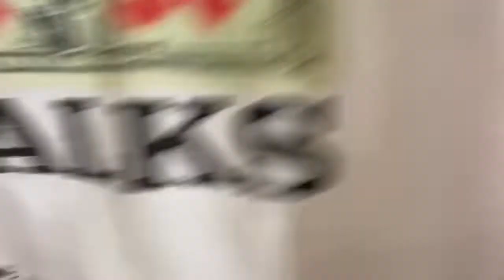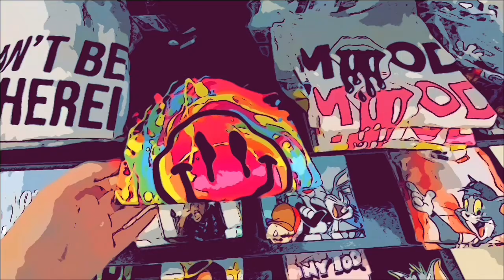FOREVER 21 SHOPPING NEW FINDS FOREVER 21 SHOP WITH ME SUMMER 2021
Forever 21 Shopping for SUMMER 2021- In this Forever 21 shop with me I share the new items for SUMMER. My Forever 21 is still open and they had lots of shorts, graphic tees, skirts and cute hoodies for SUMMER at Forever 21. I will have another video about the SUMMER fashion finds I saw at Forever 21. I love the graphic tee shirts they are so cute. I like looking at the graphic tees at Forever 21. I love that you can get a trendy outfit for a cheap price. What is your favorite? Is your Forever 21 still open? I WILL HAVE A forever 21 haul SOON. I LOVE forever 21 clearance AND forever 21 clearance shopping I FIND SO MANY DEALS BUT AT forever 21 THEY ALWAYS HAVE SO MUCH CLEARANCE ITS OVERFLOWING. forever 21 WAS going out of business AT forever 21. BUT MY FOREVER 21 IS STILL GETTING NEW STUFF NOT JUST FOREVER 21 sale shopping. SOME forever 21 closing. I LOVE DOING forever 21 shop with me AND forever 21 shopping spree. I GO Forever 21 shopping AND HAVE FOREVER 21 SHOPPING vlog AT LEAST ONCE A WEEK. forever 21 clearance AND FOREVER 21 shoes AND forever 21 clearance section IS WHY I ORIGINALLY STARTED SHOPPING AT Forever21 forever21 shopwithme Breakfast at Tiffany's Shopping Forever 21